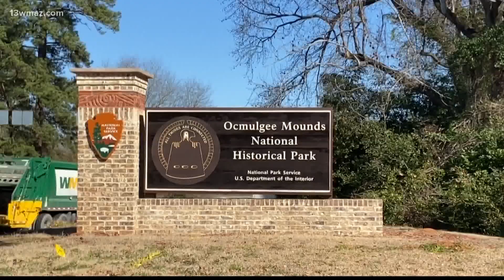Ocmulgee Mounds National Historic Park set to host 30th annual Indigenous celebration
The park says the event is an opportunity for families and friends to learn in-person history.

13WMAZ News is the #1 station for news and weather in the Central Georgia area, serving people in Dublin, Macon, Milledgeville and Warner Robins.